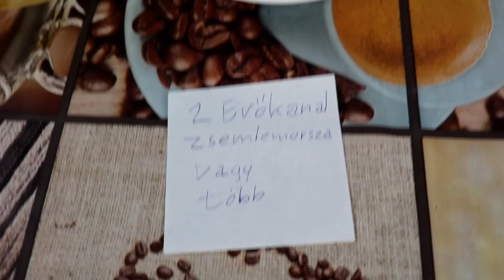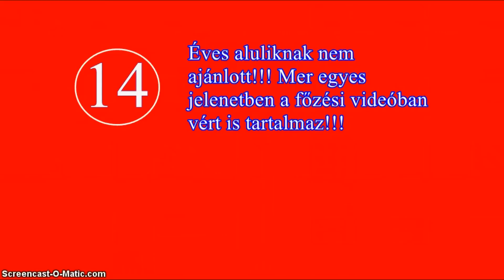Sertés máj galuska elkészítés leves Elek Zoltán módra és...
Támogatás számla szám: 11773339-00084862